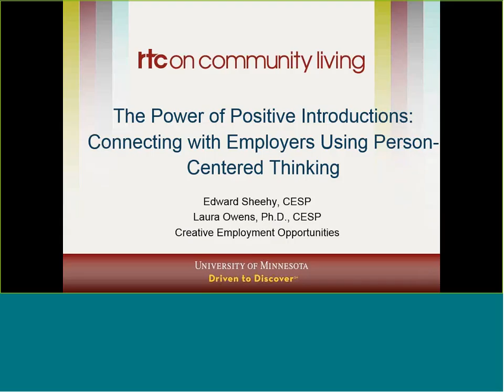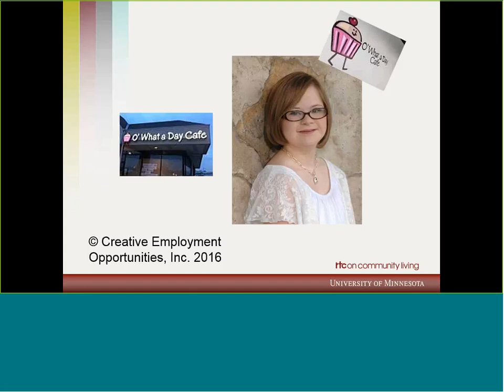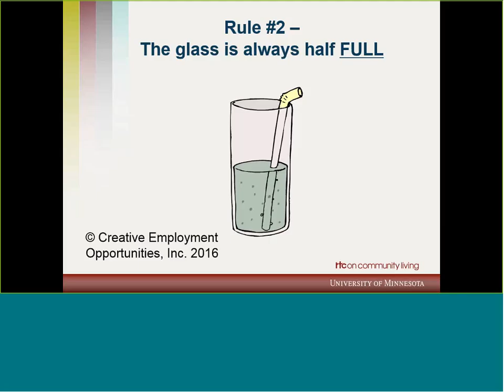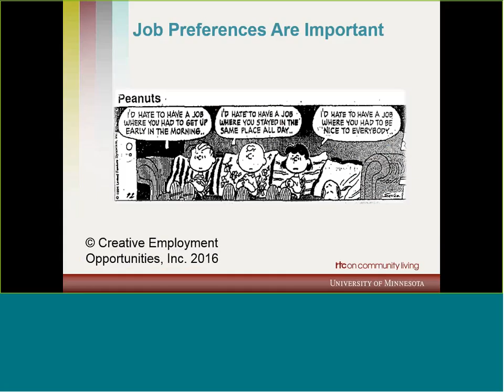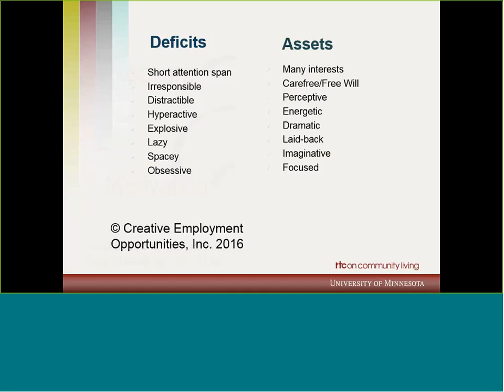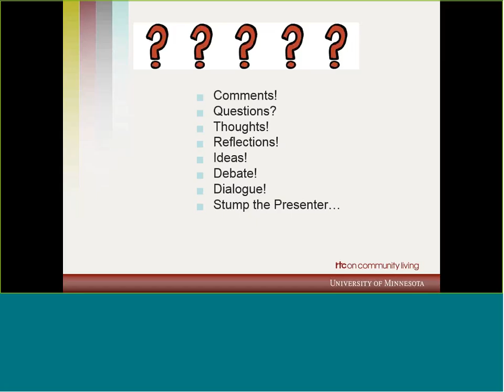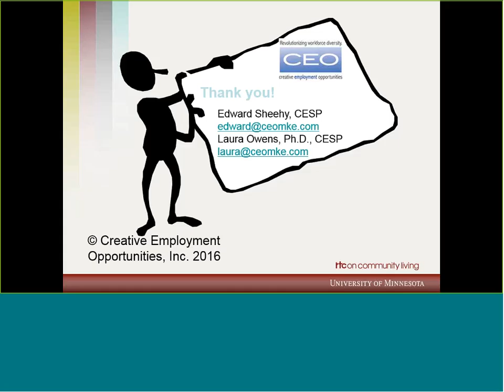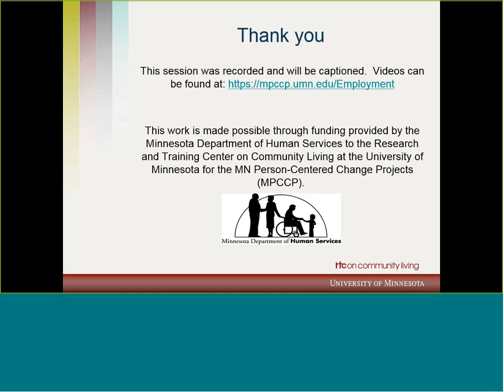The power of positive introductions: Connecting with employers using person centered thinking tools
Overview: Using the tools of Person Centered Thinking to introduce your organization and job seekers.

Speakers:
Laura Owens and Edward Sheehy of Creative Employment Opportunities (WI)

Objectives:
• Define person centered thinking tool “positive introductions” and the importance of the strengths based approach in job development
• Develop strategies to build trust and partnerships with local businesses and employers
• Understand how to engage job seekers in the process of job development

Audience: employment consultants and specialist, job coaches, provider agency managers, county case managers, and families

This series was made possible through funding provided by the Minnesota Department of Human Services to the Research and Training Center on Community Living at the University of Minnesota for the MN Person-Centered Change Projects (MPCCP).